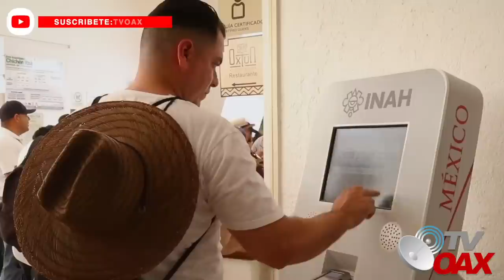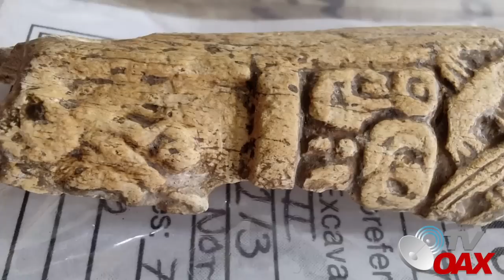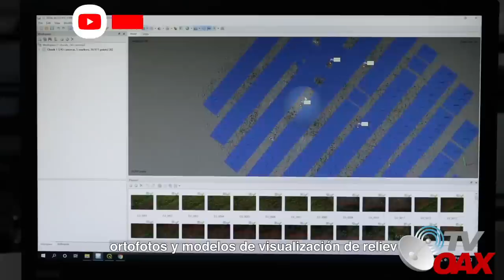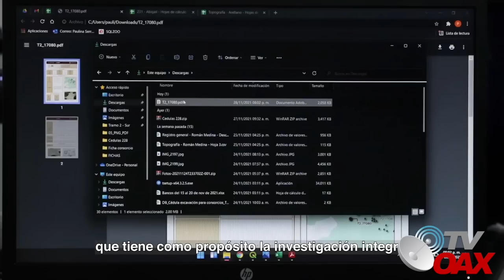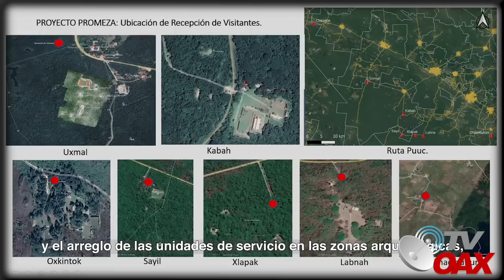Llegan mas Arqueólogos a la Ruta Tren Maya, grandes hallazgos a la vista, tienen un valor incalcu...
Arqueólogos encuentran gran cantidad de piezas arqueológicas en la ruta del Tren Maya.Y preparan Museo para la exhibición. A su paso van encontrando grandes piezas,Mira!